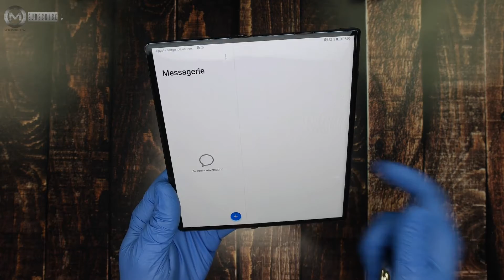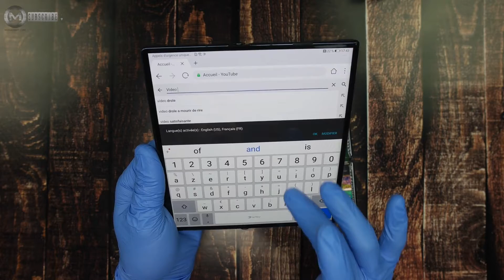Huawei Mate Xs VS Samsung Galaxy Z Flip Comparison Test